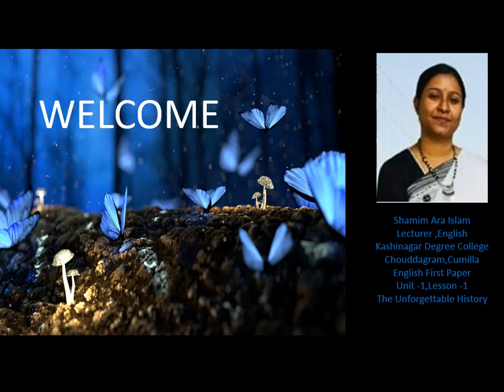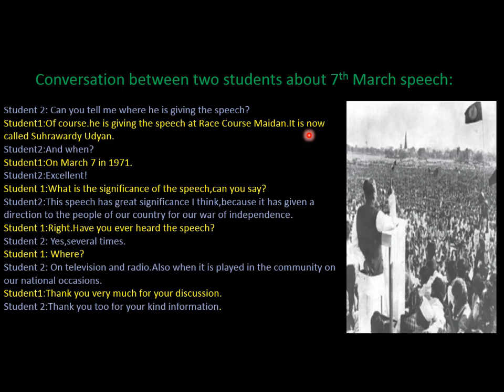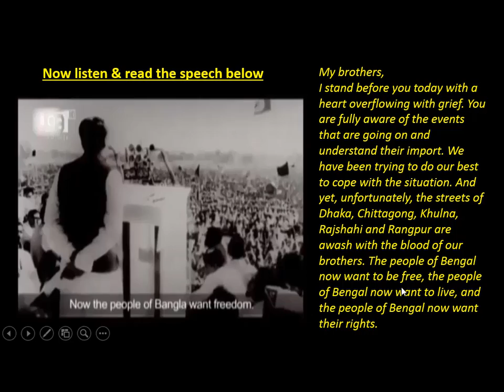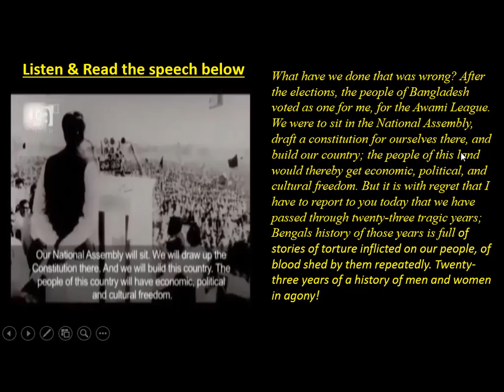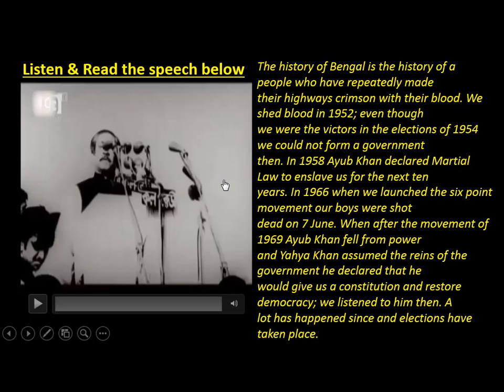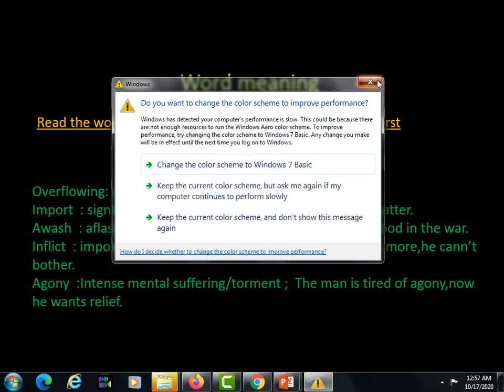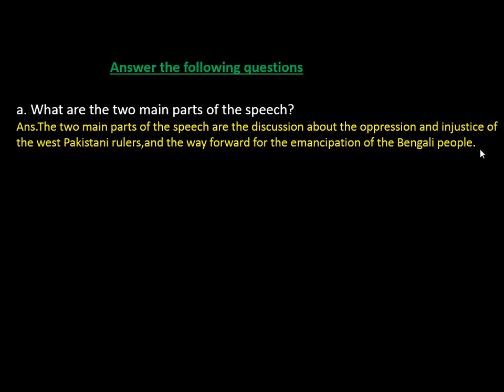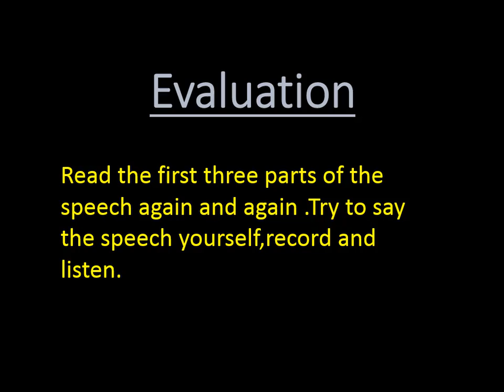HSC English; English 1st Paper-The Unforgettable History(Unit-1, Lesson-1) Part-1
HSC English; English 1st Paper-The Unforgettable History(Unit-1, Lesson-1) Part-1; 7 March Speech;